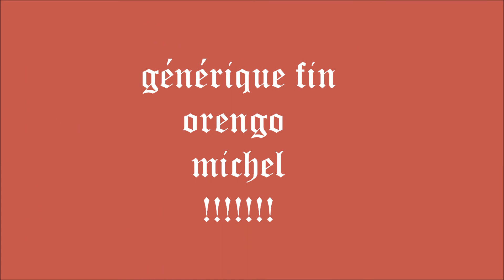Mon film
repas des anciens de don bosco le 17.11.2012 !